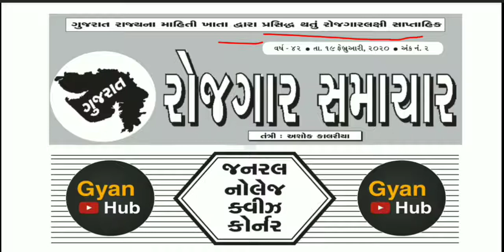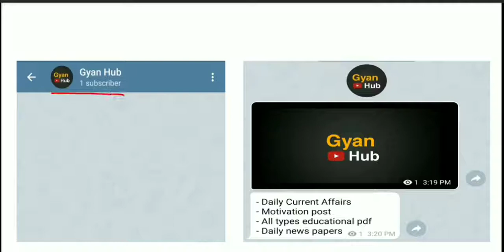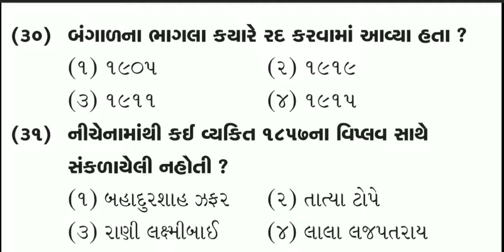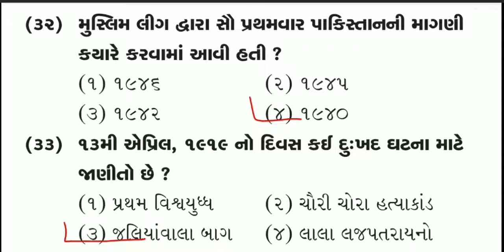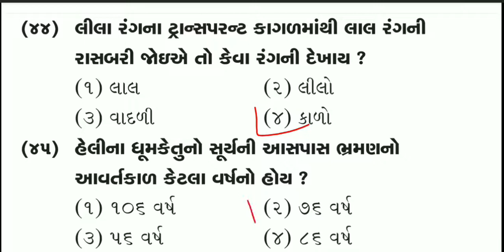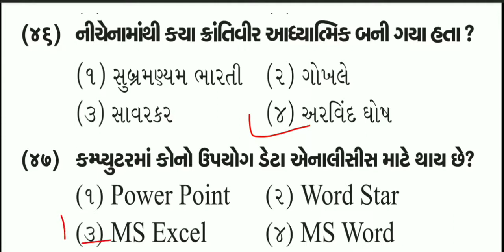રોજગાર સમાચાર | 19 February | જનરલ નોલેજ કવીઝ કોર્નર | Gyan Hub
Gyan Hub

19 ફેબ્રુઆરી
રોજગાર સમાચાર
જનરલ નોલેજ કવીઝ કોર્નર
બિનસચિવાલય સ્પેશિયલ

દરેક પ્રકારની શૈક્ષણિક pdf મેળવવા માટે Gyan Hub ની ટેલેગ્રામ ચેનલને Join કરો.